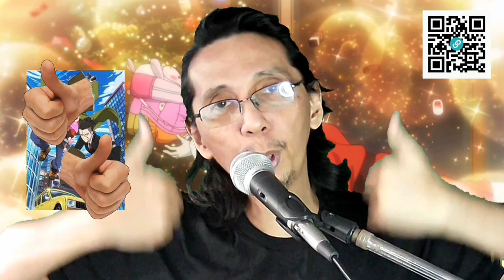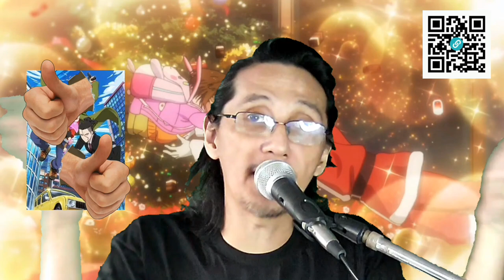A Child COMPLICATED Buddy Daddies 😅 | The Critic's Hub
But HOW, viewers might ask about the Buddy Daddies pilot? 🤔 Again, welcome to Vol. 10.

Big shoutout to my superfan/s on Bigo (Want your ID here?

*CDJapan (been a customer of theirs for quite a while now 😄) 👉🏽

Maya: @jg_ramos